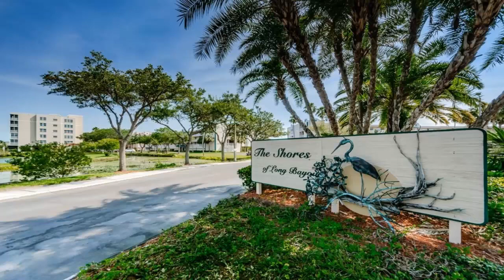6533 99th Way N Unit 19D St Petersburg, FL | ColdwellBankerHomes.com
6533 99th Way N Unit 19D, St Petersburg, FL

Three bedroom, two bath 1,450 square foot condo with a gorgeous water view of Long Bayou. As you enter the first thing that will grab your attention is the windows in the garden room that look out at Long Bayou. You can wake up everyday to the sun rising on your deck over the water. The living and d